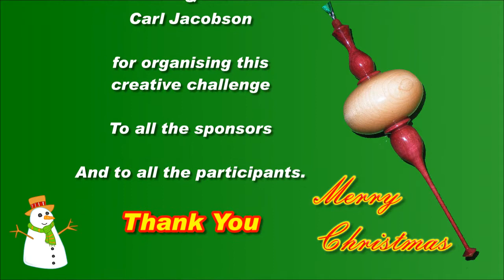My Entry in the Christmas Ornament Woodturning Challenge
This is my entry in the Christmas Ornament Challenge organised by Alan Stratton and Carl Jacobson (Two of my favourite turners on youtube)

It's a simple tree decoration made from Maple and Purple Heart.

A big THANK YOU to Alan & Carl for organising a wonderful and creative challenge.

Links to Alan's & Carl's Youtube channels

Cheers and good luck to all that enter

Bob.